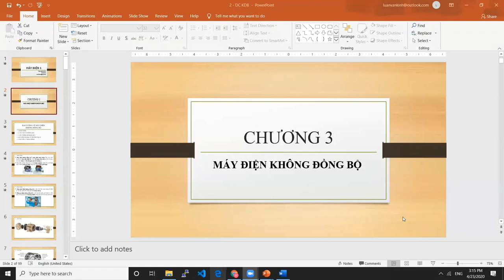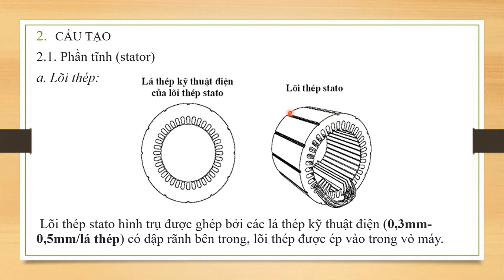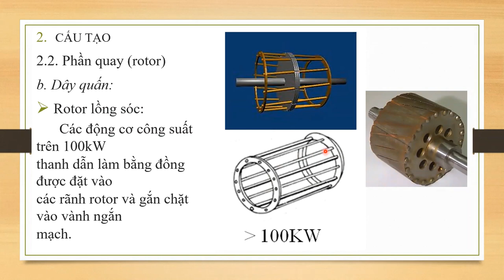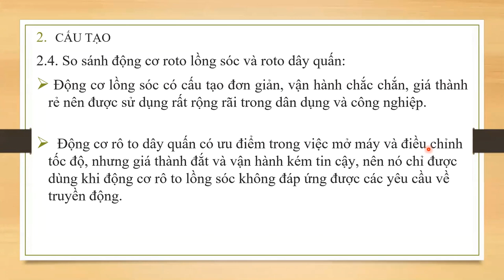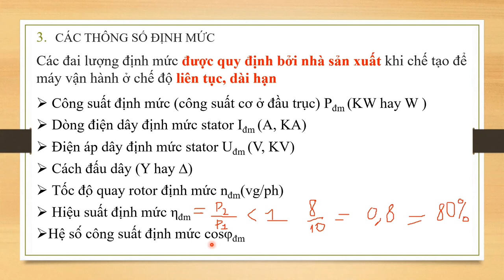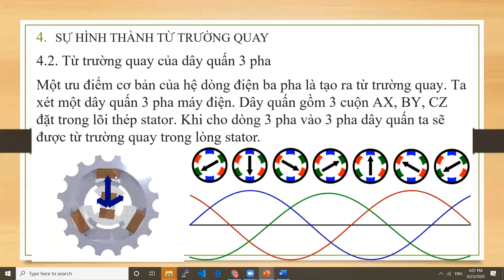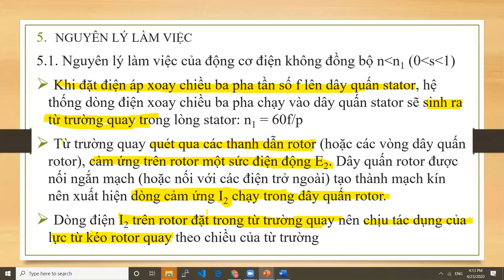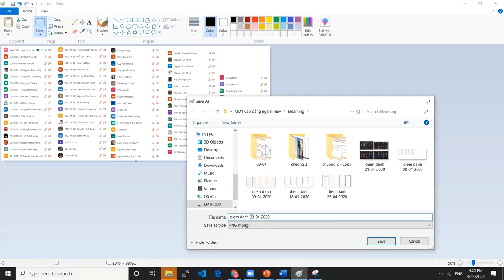Buổi học ngày 23-04-2020 - Lớp CĐ Đ ĐT19E - Môn MĐ1